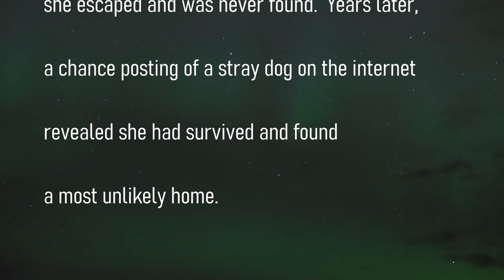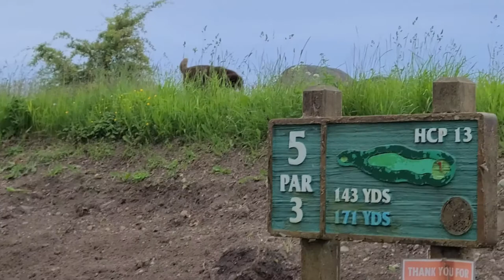Buddy - (The Canine Queen of Musqueam)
Buddy...a Golf Course Dog...a dog that was lost in paradise.
Buddy is a special dog that lives at the Musqueam Golf Course in Vancouver.
This is not only the story of Buddy, but the special relationship between her and Tommy, who drives across the City at 6:30 AM every morning to feed her.
She is loved by all at the Golf Course. Her afternoon "Daddy" is Amigo. Her "Mommy" is Course G.M. Kumi and her evening "Daddy" is the Author of this song.
Buddy musqueam Dog
Musqueam Golf